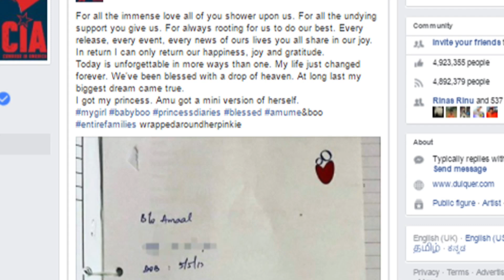എനിക്ക് ഇത് ചെറുതാണെങ്കിലും അവൾക്കിത് വലുതാണ് | Dulquer Talks About Her Daughter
Watch എനിക്ക് ഇത് ചെറുതാണെങ്കിലും അവൾക്കിത് വലുതാണ് Dulquer Talks About Her Daughter